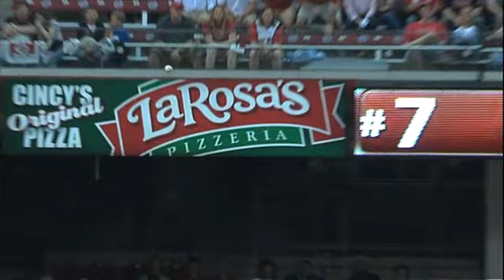2011/05/13 5/13/11 CG: STL@CIN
5/13/11: Condensed Game: STL@CIN